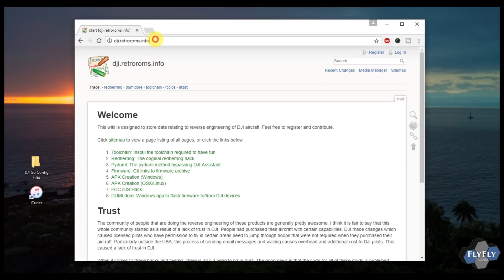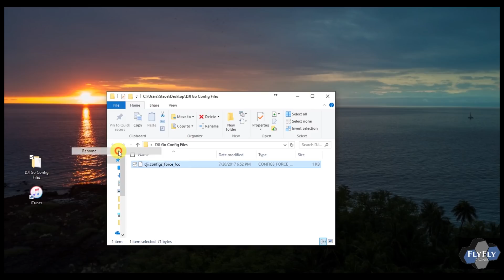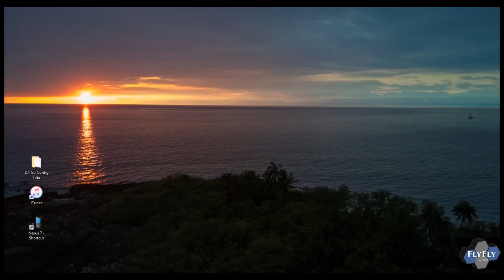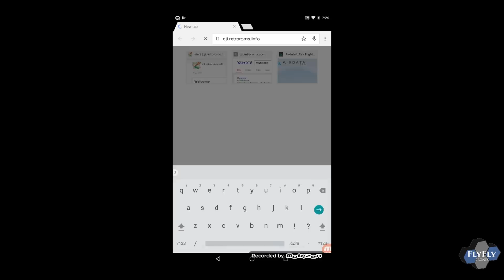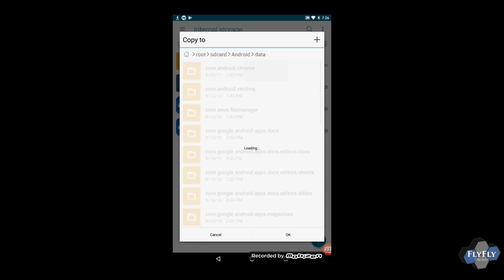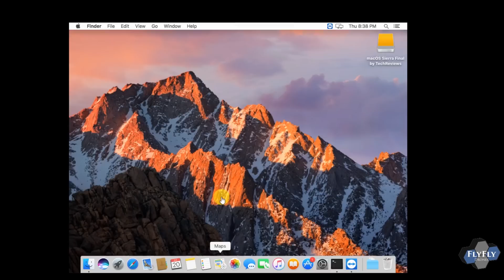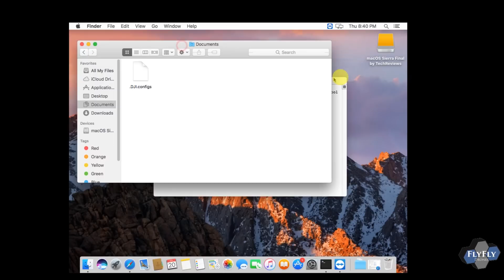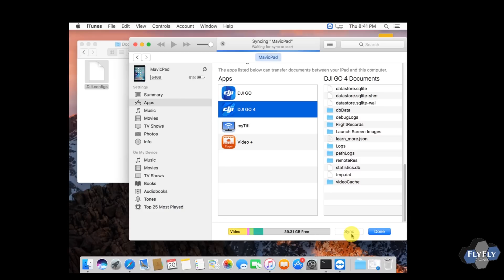DJI How to Load Config Files (FCC, 32 Channels, Boost Mode) for Mavic, Inspire, 1/2, Phantom 4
This video will show you how to load config files for DJI aircraft. There are a few of them, FCC, 32 channel, boost mode (be safe using) and they can all be found